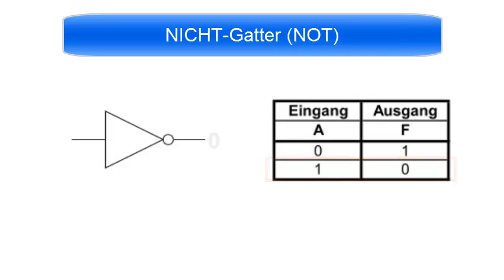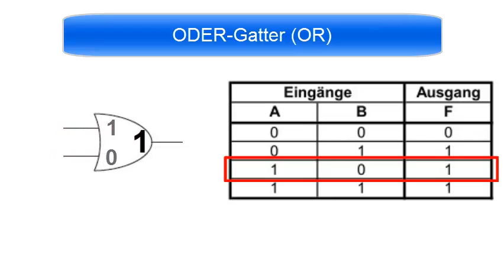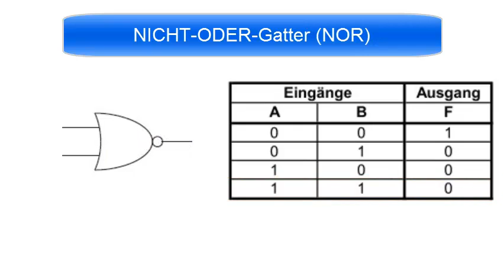Gatter und ihre Wahrheitstafeln